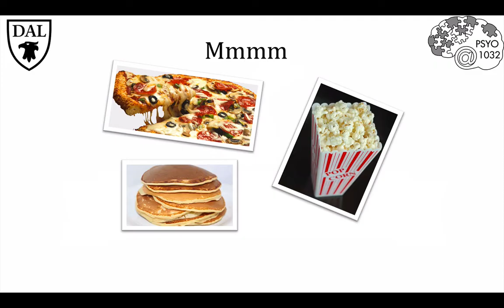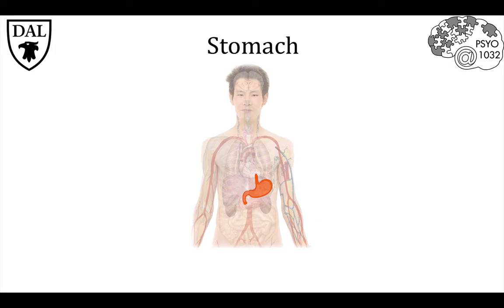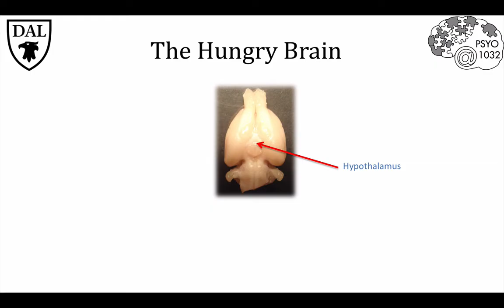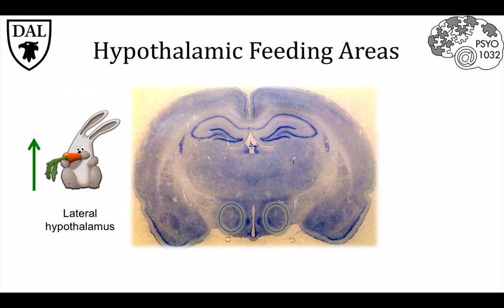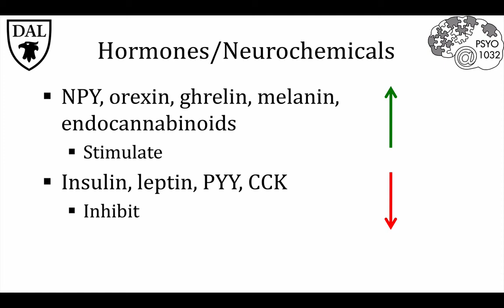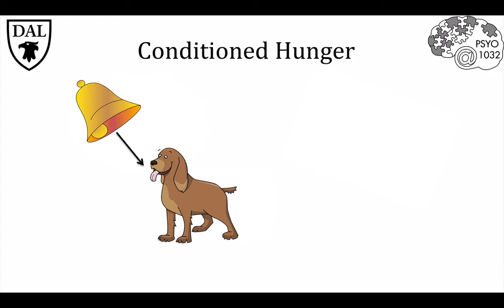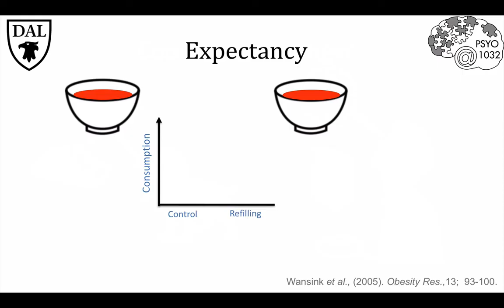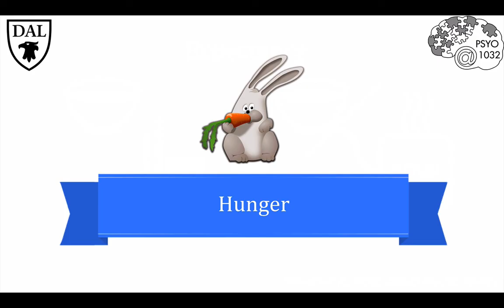Tricky Topics: Hunger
This Tricky Topic provides an overview of the characteristics of hunger and the cognitive and biological influences on hunger.
Credit: Dr. Jennifer Stamp